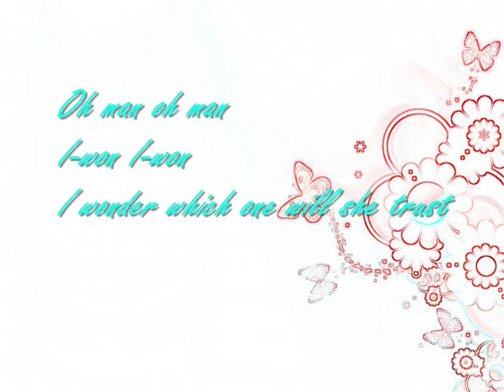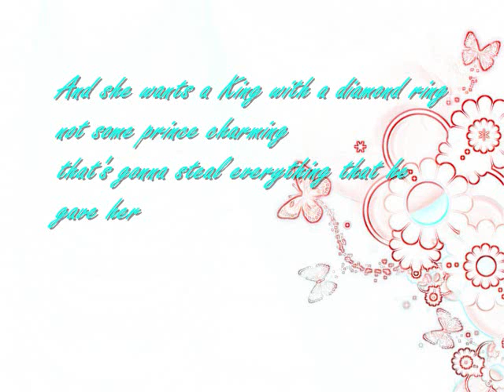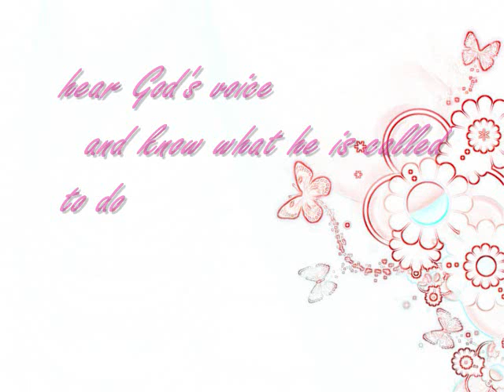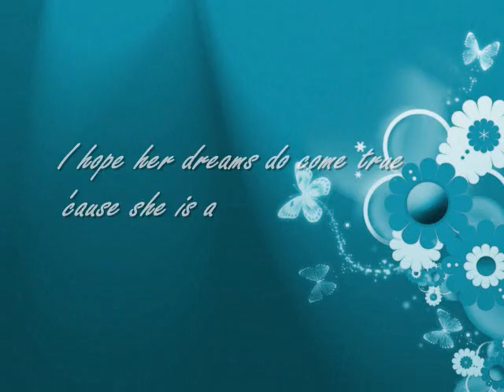Paul Wright - Fly Away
Paul Wright's song "Fly Away" with lyrics and some clips of him at the end.